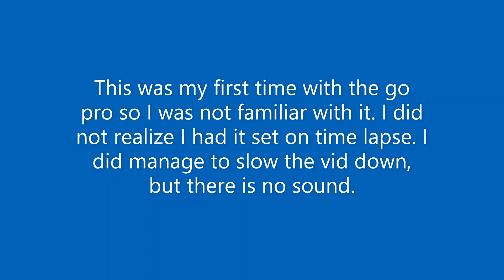first standout w gopro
This was the sixth standout we did one or two weeks after we were trolled by "Ching Chong". We showed about a half hour early due to BLM showing 15 minutes early before, in order to secure the spot. This was my first time using the go pro, so I was not very familiar with all of the operations and most of it was on time lapse with no sound. As I had promised, I did manage to salvage parts of the main standout so be sure to watch all the way through. The vids should get better from here on out.